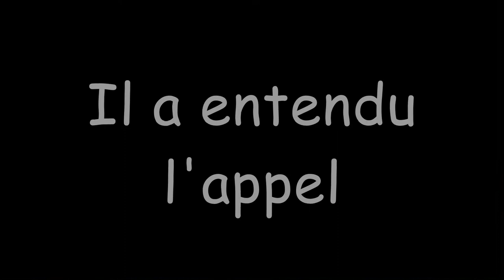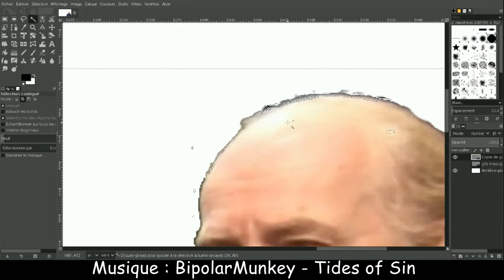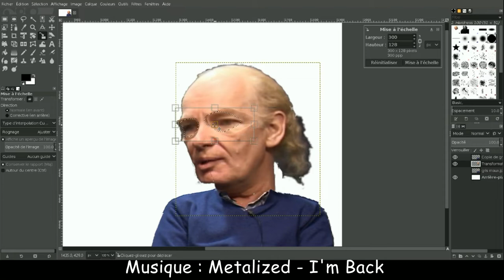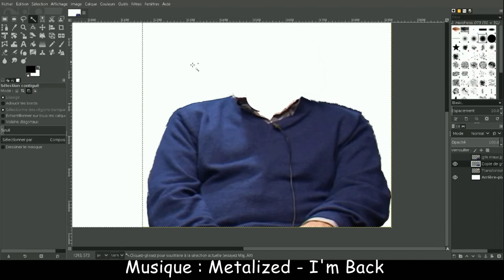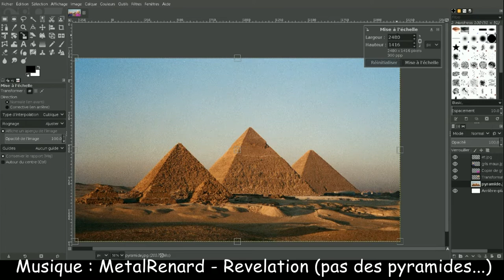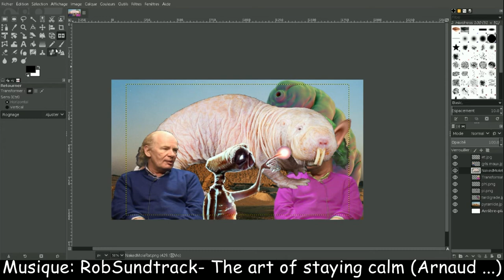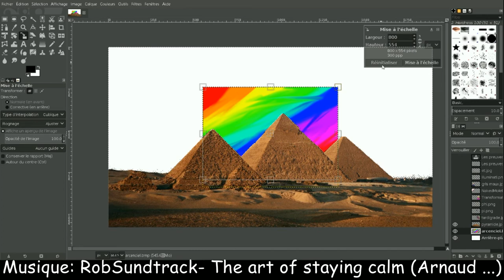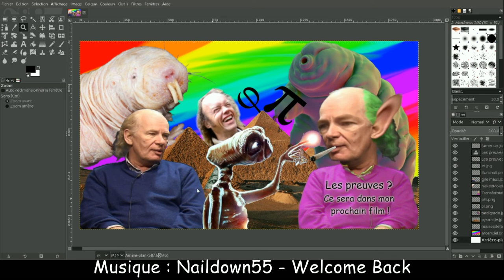Reponse a l'appel de Astronogeek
Cette vidéo a nécessité :
2 h de travaille
1 h de montage
Les musiques viennes du site NewGrounds,
elles sont sous Créative Commons et leurs auteurs (et titres) sont crédité dans la vidéo.